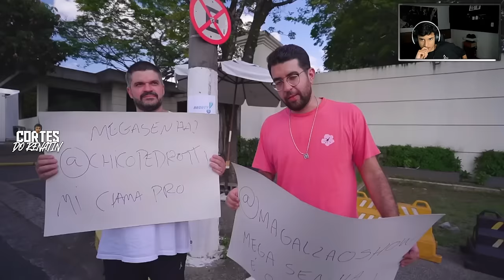REACT DO RENATINHO: @desimpedidos MEGA SENHA DO FUTEBOL - O JOGO MAIS CAÓTICO Feat LACTEA!